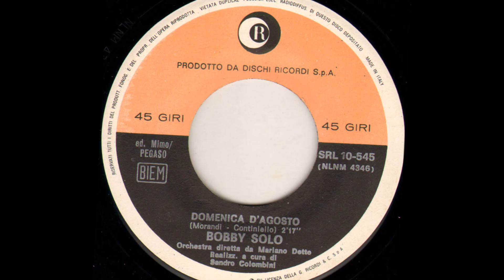Domenica D'Agosto - Bobby Solo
Continiello - G.Morandi 1969
Festivalbar 69